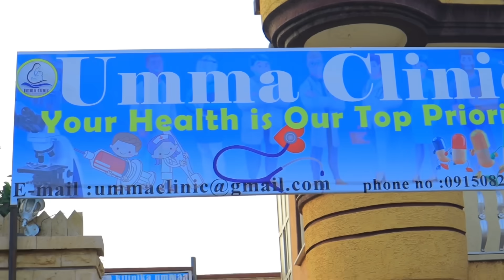Pirank Roras Tube Irratti Kuaa 9ffaa Hayyama Hojii Ni Qabdaa Jannee Irratti Daleeyne